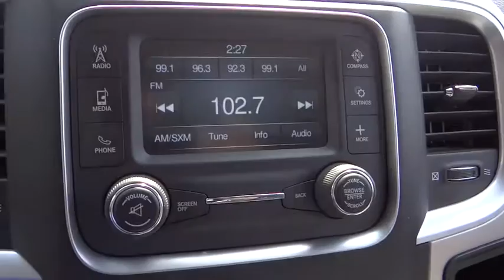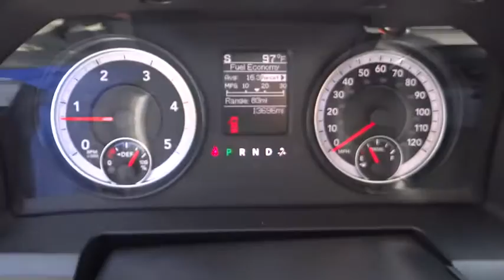2016 Ram 2500 Costa Mesa, Huntington Beach, Irvine, San Clemente, Anaheim, CA RJ9370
2016 Ram 2500
2016 Ram 2500 SLT 4WD - Stock#: RJ9370 - VIN#: 3C6UR5JL5GG211107

Cummins 6.7L I6 Turbodiesel and 4WD. Comfortable seats are behind you all the way. Works hard so you don't have to. This is a 2016 Dodge Ram 2500 SLT 4WD Long Bed with only 13k miles. This vehicle isGranite Crystal with Black interior and is in awesome condition. CLEAN CARFAX!!Here at Orange Coast Chrysler Jeep Dodge, we try to make the purchase process as easy and hassle free as possible. We encourage you to experience this for yourself when you come to look at this rock-solid 2016 Dodge Ram 2500, ready to get on the job and get going. This wonderful Dodge is one of the most sought after used vehicles on the market because it NEVER lets owners down. This Ram 2500 is nicely equipped with features such as 4WD and Cummins 6.7L I6 Turbodiesel.We choose to take the stress out of the purchasing process. We work with third party sites to determine what is a fair price for our customers to ensure you will be happy with your buying experience.At Orange Coast Auto Group, we select only the best pre-owned vehicles to offer our customers. Our commitment to your peace of mind is our #1 priority.That's why each vehicle has a certified quality inspection, 3-month, 3000-mile Power-train Warranty on each car, our 72-hour/250 mile Love It or Leave It return policy, free CarFax report and clean title guarantee. Shop Easy, Drive Happy!